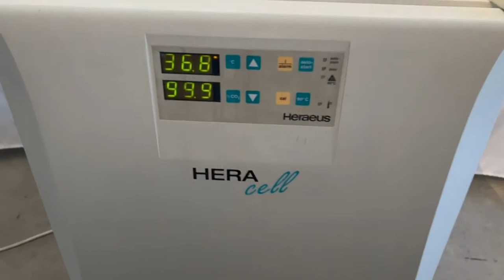KD Scientific 780230 MULTI-SYRINGE